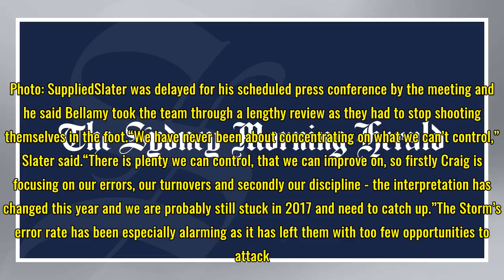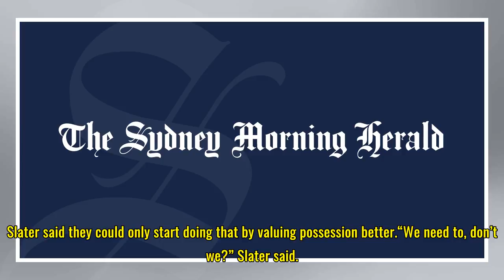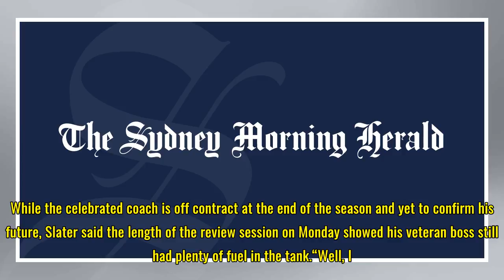Finucane out injured as Slater demands Storm stop living in the past